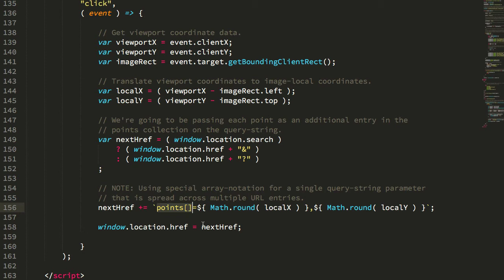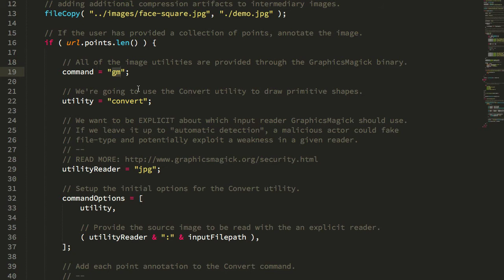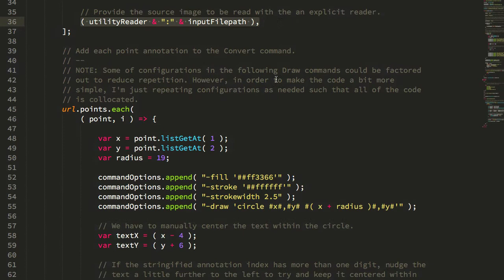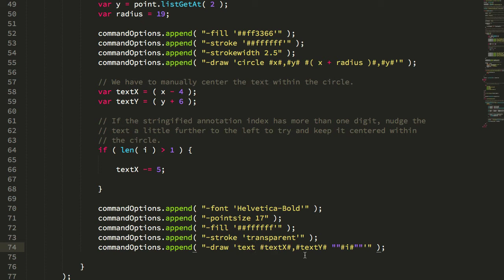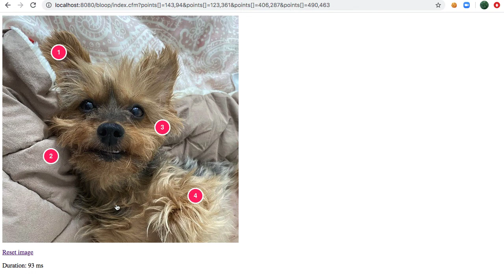Annotating An Image Point Using GraphicsMagick And Lucee CFML 5.2.9.31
Ben Nadel continues his exploration of GraphicsMagick, this time annotating an image with a Circle and some Text using Lucee CFML 5.2.9.31. There are likely other ways to annotate images; but, this is the first approach he wanted to try.